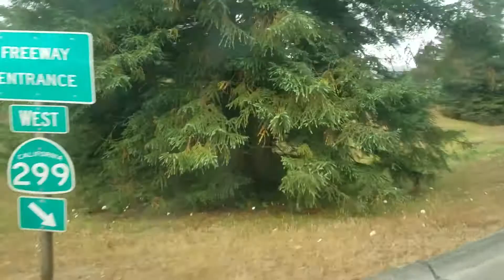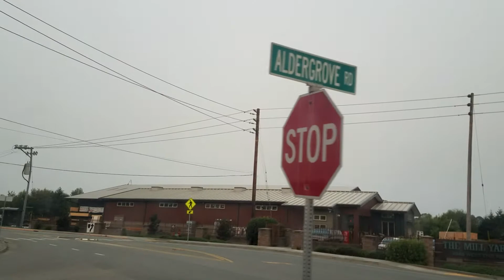NHUHSD Bus 3 POV Ride (Blue Lake to Arcata)